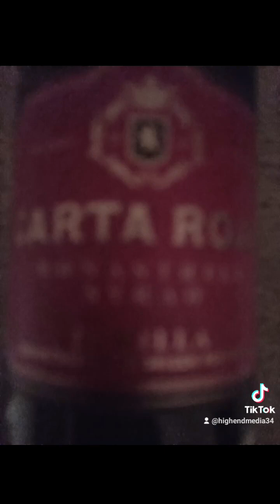Carta Roja Monastrell Syrah Review